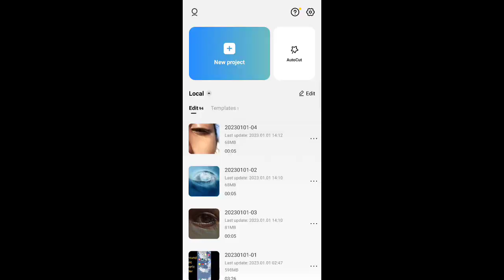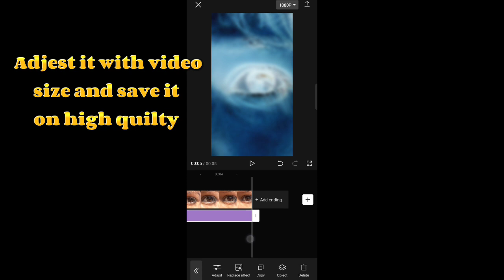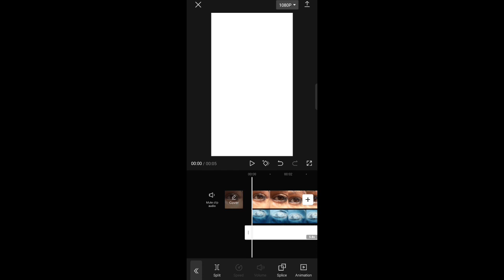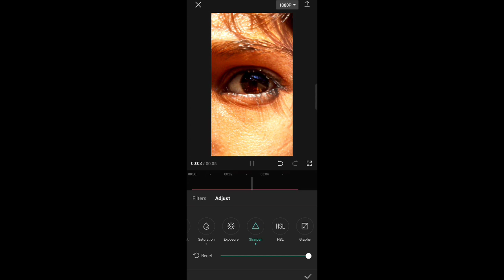4KUltra HD from Normal video|English subtitle|Capcut editing easy way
4k video editing
4k ultra hd video editing from Normal video
capcut 4k Edit
video editing with falak

falak hack & Tec
falakhack&tec